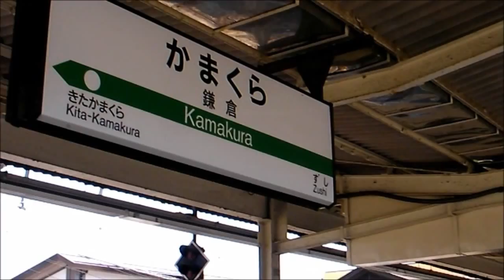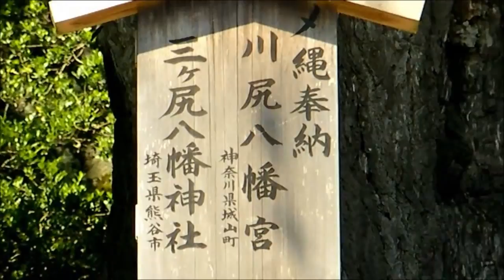【VLOG】2007年7月の鎌倉観光、鶴岡八幡宮付近を散歩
eyevio（元ソニーの動画共有サイト）閉鎖で多数の動画が失われたのだけど、その動画の一部を発見したので、保存のためにうぷ！

これは4つ目、2007年7月に鎌倉を観光というか散歩した時の動画です。（古い！）

まだ鶴岡八幡宮の大銀杏が倒伏してない時の映像が映ってました！

カメラは三洋のXacti DMX-HD2を使用しています。